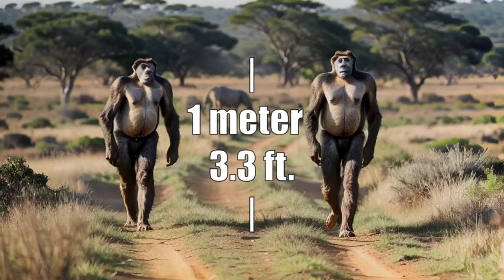Human evolution | Ep1: Prelude | Australopithecus, Rudolfensis, Habilis (AI animated)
In a world untouched by civilization, our story begins millions of years ago in Africa in the shadows of a distant past. More than 4 million years ago, the early hominins, part of the hominidae family, early primates, more ape-like than human, began to walk upright on two legs.
Later, around 2.5 million years ago we meet Homo Rudolfensis and Homo Habilis. These are the first primitive Homo species.
AI animation featuring:
Australopithecus: anamensis, afarensis (Lucy), africanus, garhi, sediba and Ardipithecus ramidus (Ardi) and Homo rudolfensis and Homo habilis.